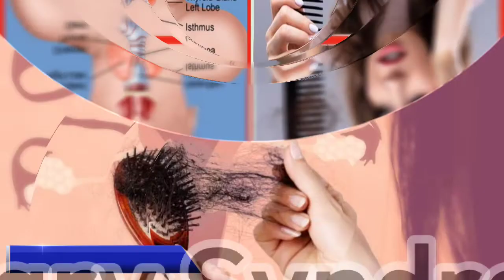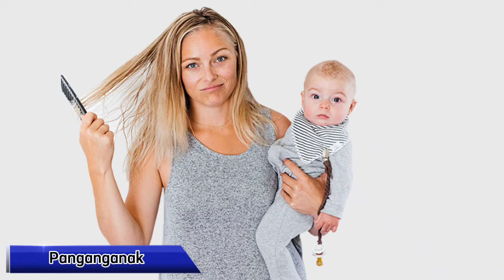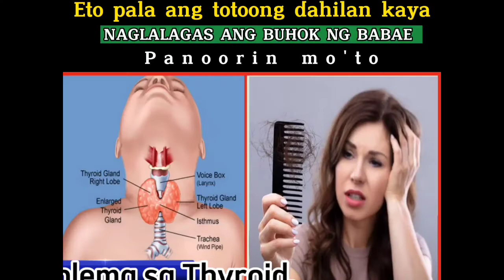Baka isa sa mga bagay na ito ang meron ka kaya,naglalagas o numinipis ang iyong buhok